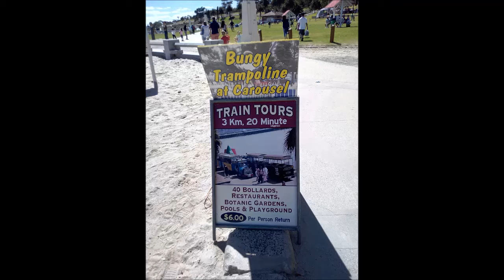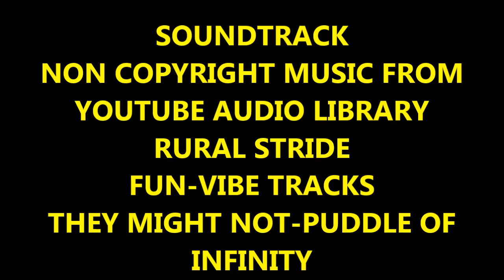Discover Melbourne Geelong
Ong Eng Chong @ongengchong                      DISCOVER MELBOURNE - GEELONG. FREE & EASY TRIP TO GEELONG DURING THE WEEKEND.

Geelong is aTt the  southwest of Melbourne, Australia. The Waterfront esplanade has a 19th-century carousel, plus a curved Art Deco Boardwalk and sea bath at Eastern Beach. Scattered along The Waterfront are the Baywalk Bollards, colourful sculptures chronicling city history. The Geelong Botanic Gardens is at the eastern end of the bay. The central National Wool Museum hosts changing exhibitions.
Geelong is a fast growing attraction from close to an hours drive from Melbourne. s nature-loving foodies, we're guessing most of you will have passed by Geelong en route to the Bellarine Peninsula or Great Ocean Road.

ONG ENG CHONG – YOU TUBE  CHANNEL.